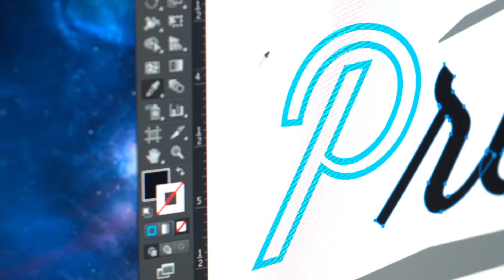SNP Creative Reel